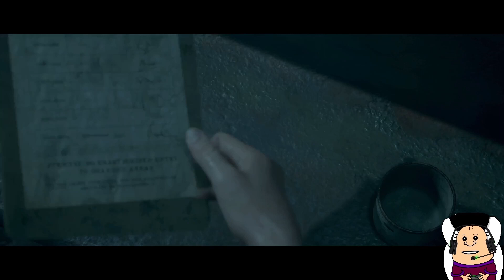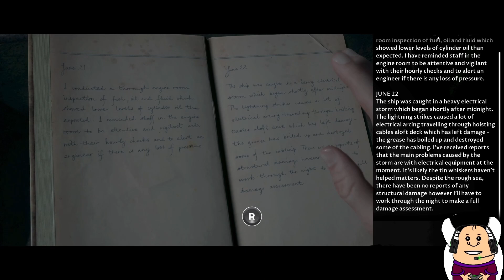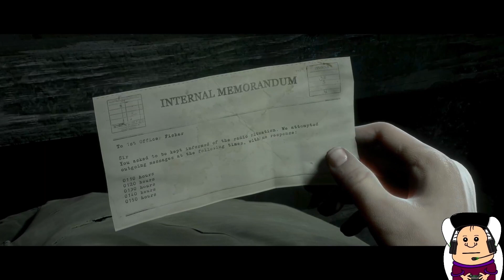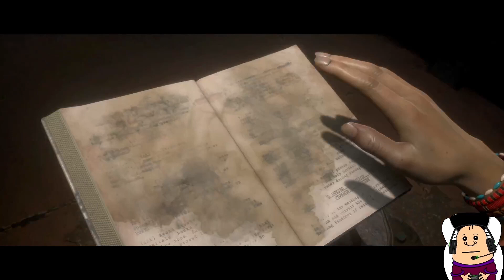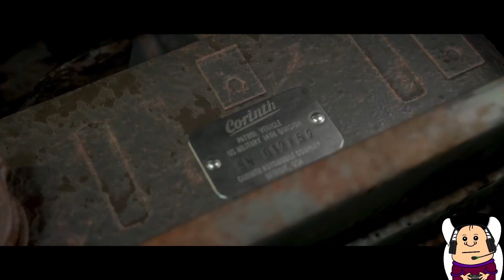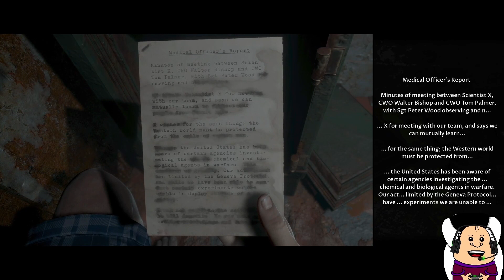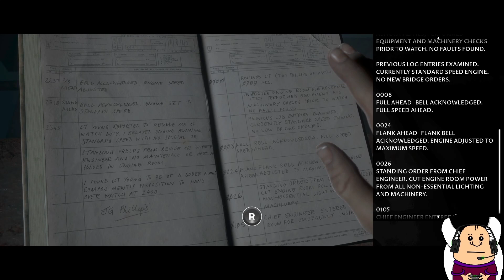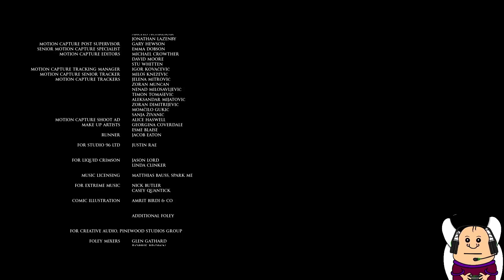Squeamy Plays Man of Medan Part 2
Join Sammy "Squeamy" Foster as he plays through The Dark Pictures Anthology: Man of Medan. As this game offers multiple endings (some good/some bad), this is only one example of how the game can go.

The Dark Pictures Anthology: Man of Medan is a horror themed video game played from a third-person perspective in which single or multiple players assume control of five different characters that become trapped on board a ghost ship. Players are required to make decisions based on their character's "head" or their "heart", or can choose for them to do nothing, while selecting between different options when interacting with other characters. The selection of options are stylized as a compass, which is both representative of the characters' "moral compass" and reflective of the game's nautical themes. The narrative changes and adapts to the choices that the players make, thus making it possible for players to keep all playable characters alive or to have some (or all) of them die. Choices also affect the characters' personality traits (which affects subsequent cutscenes and dialogue options), as well as their relationships with each other. The game can be played multiple times, as there are multiple endings and multiple scenarios based on the decisions that the players make. Action sequences mainly feature quick time events, most of which, if missed, can lead to dire consequences for the characters. As players explore the ghost ship, they can find different "Dark Pictures" that gives them premonitions of what may happen in the future. Players can also uncover the mystery surrounding the tragedy that occurred on the ship in the past, which can help save their character's lives in the present.

Squeamy Gaming is...
Streamer and Host: Sammy Foster
Technical Aspects: Hinus Frost